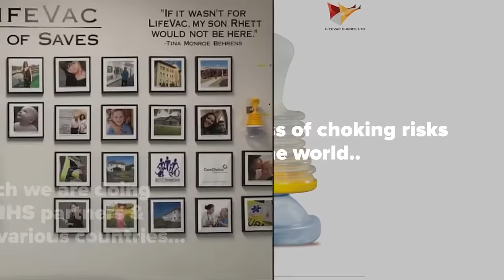20 October 2020